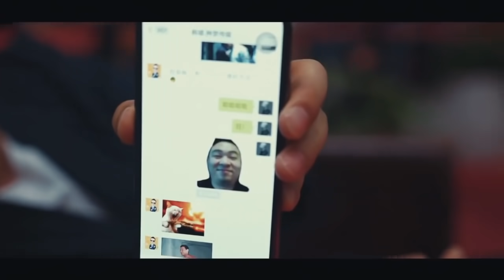【VLOG】GAI 周延 - 好兄弟布瑞吉的婚礼 Bridge's Wedding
经纪公司：种梦传媒
海外发行：VISM维智娱乐